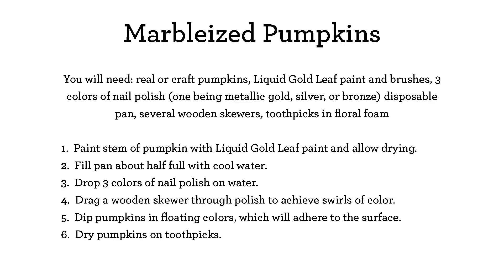Easy Create It: Marbleized Pumpkins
Marbleized Pumpkins from S/O 2016
You will need: real or craft pumpkins, Liquid Gold Leaf paint and brushes, 3 colors of nail polish (one being metallic gold, silver, or bronze) disposable pan, several wooden skewers, toothpicks in floral foam
1.  Paint stem of pumpkin with Liquid Gold Leaf paint and allow drying.
2.  Fill pan about half full with cool water.
3.  Drop 3 colors of nail polish on water.
4.  Drag a wooden skewer through polish to achieve swirls of color.
5.  Dip pumpkins in floating colors, which will adhere to the surface.
6.  Dry pumpkins on toothpicks.